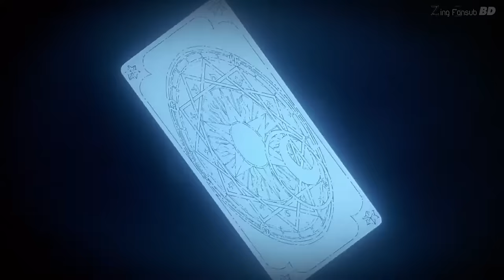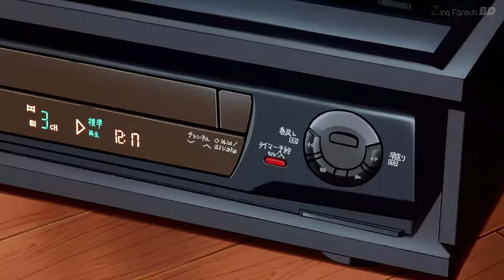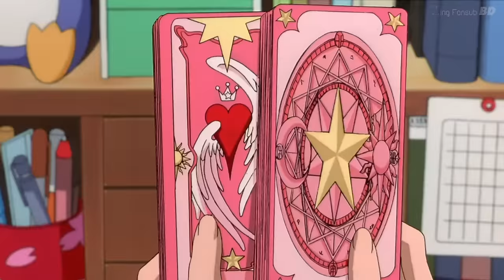Sakura The Movie 2: Lá Bài Bị Phong Ấn (The Sealed Card) HD VietSub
Nguồn:Zing FanSub
Là movie 2 của Phim Hoạt Hình Sakura Card Captor
Theo cốt truyện, movie 1 sau tập 35 còn movie 2 là sau tập cuối(70) của seri này
Phim này được công chiếu gần 20 năm trước,theo thông tin mình biết thì tháng 1/2018 rẽ ra mắt phần 2 của bộ anime này:Sakura Clear Card,Ngày 13/9 năm nay sẽ công chiếu VOA Cho Seri phần 2 này cho những người đã xem nhớ lại cốt truyện phần 1 và những người mới hiểu hơn về cốt truyện trước
Mong các bạn đón xem :3